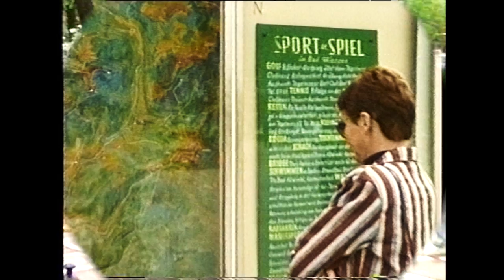Tegernsee Germany oliver 07. 1987